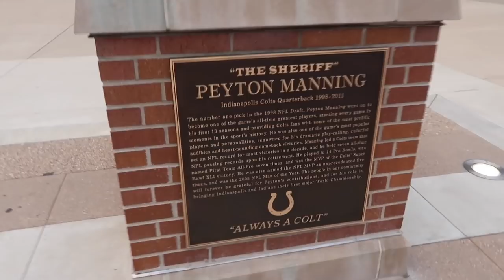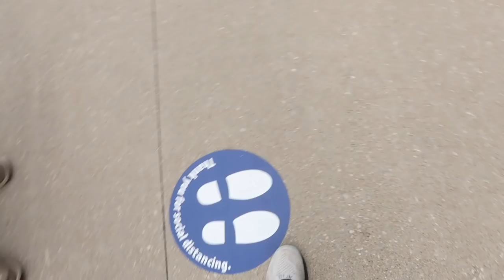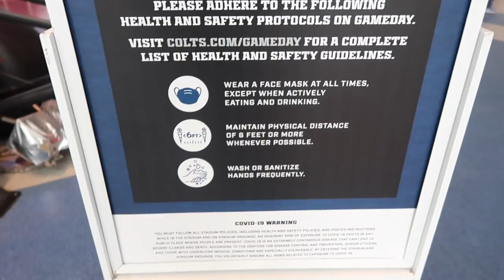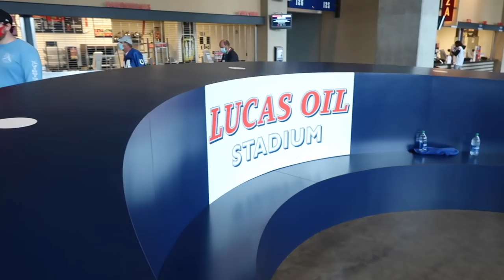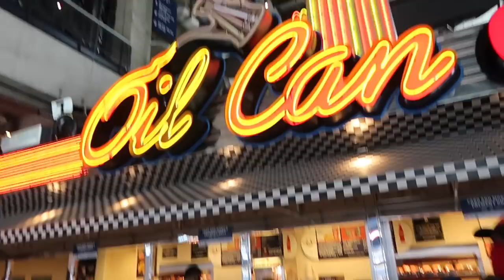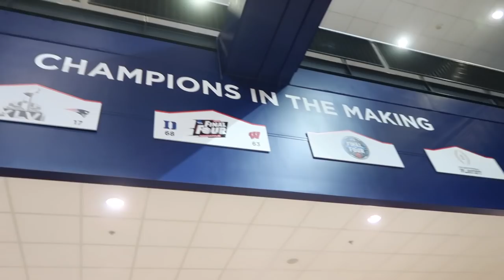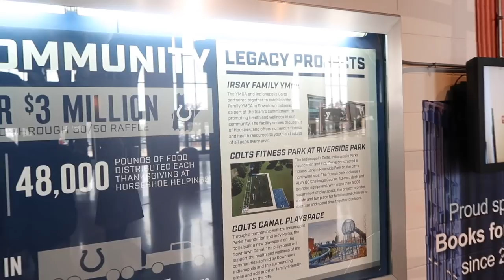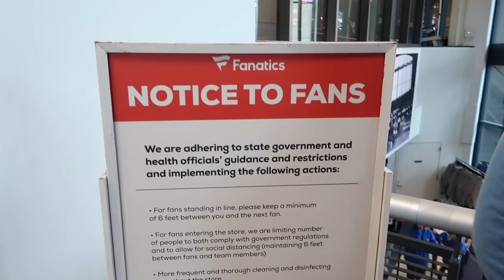Going To A Indianapolis Colts Game During 2020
WE WENT TO AN NFL GAME DURING 2020! Today I explore Indianapolis with J&D Productions and take you through Lucas Oil Stadium for a Colts vs. Bengals game! Hope you enjoy!! I want to do this more in the future!
Let me know if there's something you want me to talk about, and I'll try to do a video for you!